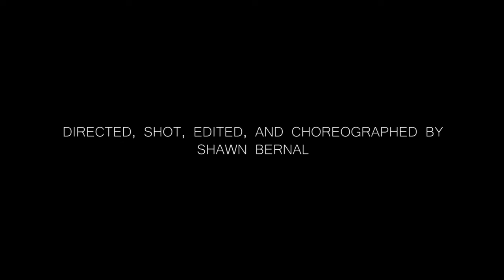Journey: “Separate Ways” : Mario Sanchez vs Brian Jansa (Kickboxing Fight)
Directed, shot, edited, and choreographed by

Starring

Mario Sanchez (Red Jacket)

Brian Jansa (Blue Jacket)